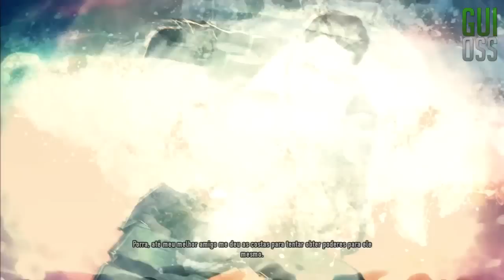Let's Play: Infamous 2 - Parte 1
Parte 1 do meu Let's Play do game Infamous 2, jogo exclusivo para PS3.